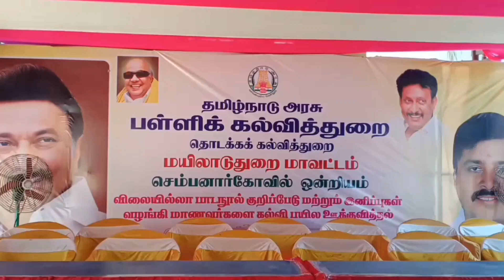திருக்கடையூர் அரசு நடுநிலை பள்ளியில் பள்ளிக்கல்வித்துறை சார்பில் நோட்டு புத்தகம் வழங்கும் நிகழ்ச்சி;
திருக்கடையூர் அரசு நடுநிலை பள்ளியில் பள்ளிக்கல்வித்துறை சார்பில் பள்ளி மாணவ
மாணவிகளுக்கு நோட்டு புத்தகம் வழங்கும் நிகழ்ச்சி;
பூம்புகார் எம்.எல்.ஏ நிவேதா எம்.முருகன் பங்கேற்பு